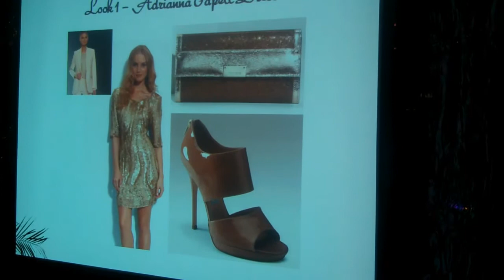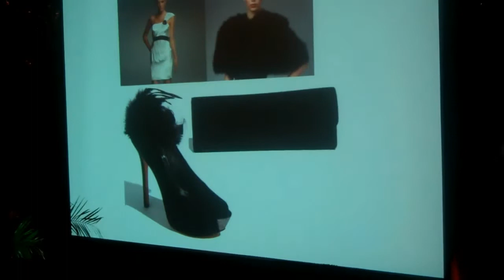Personal Stylist Reveals New Year's Eve Looks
Vanessa Valiente, personal stylist, reveals the winning looks for the New Year's Even Iron Stylist fashion game.